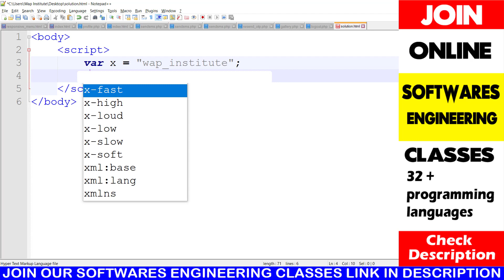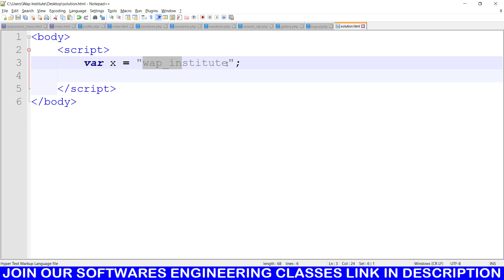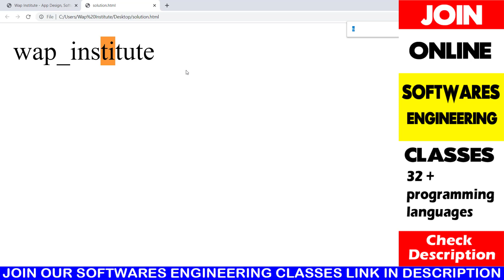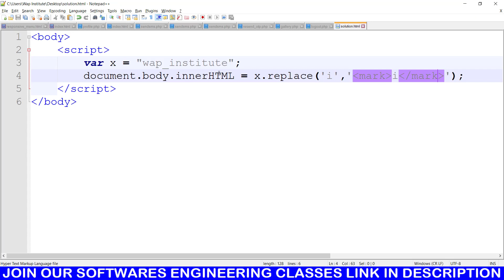java script find and replace techniques hosted by wap institute powered by sweetus media er saurav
admission lene ke liye
10th ka marksheet
12th ka marksheet
adhar card (front and back side)
1 photo and signature